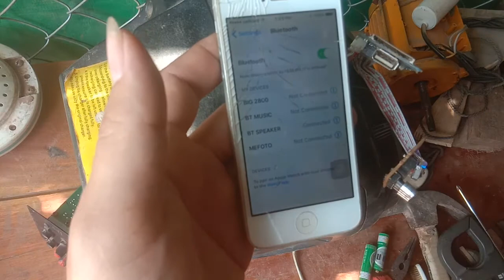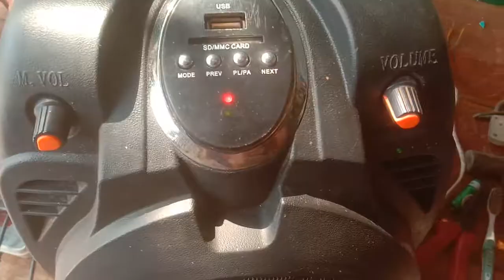How to repair​​ BT Speaker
Mr-Electricity on my channel you will see all kinds of DIY projects . DIY Projects restoration and repair Power Tools, Hand Tools, Machinery Tools to be able to use it effectively for our lives.Specifically, that includes renting all kinds of old and small motors.
If you want to enjoy more videos in Mr- Electricity channel .Thank you very much for watching my videos, Thanks you!